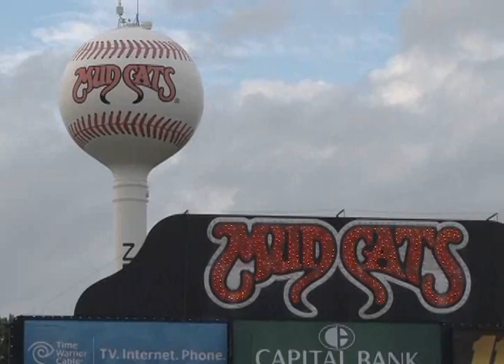Mudcats on Deck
This is a show I worked on for EWTV and the Carolina Mudcats. We did five episodes during the 2012 season that featured interviews with players and highlights from the Mudcats home games.